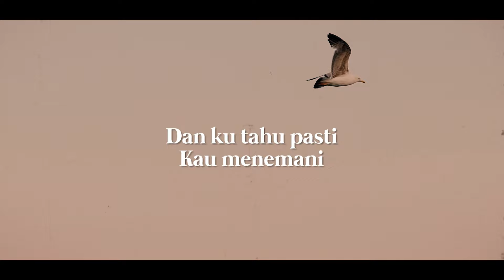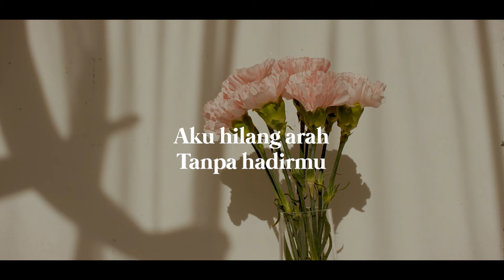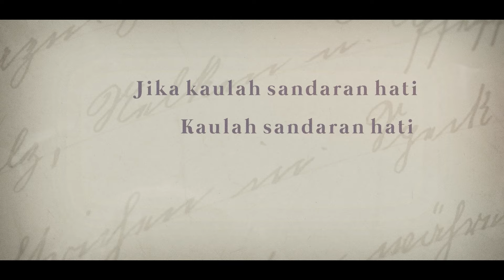Letto - Sandaran Hati (Official Lyric Video)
Song & Lyrics : Noe Letto

Lirik

Yakinkah ku berdiri di hampa tanpa tepi
Bolehkah aku mendengarmu
Terkubur dalam emosi
Tanpa bisa bersembunyi
Aku dan nafasku merindukanmu

Terpuruk ku disini teraniaya sepi
Dan ku tahu pasti kau menemani
Dalam hidupku kesendirianku

( Reff )

Teringat ku teringat pada janjimu
Ku terikat
Hanya sekejap ku berdiri
Kulakukan sepenuh hati
Peduli ku peduli siang dan malam
Yang berganti
Sedihku ini tak ada arti
Jika kaulah sandaran hati
Kaulah sandaran hati

Inikah yang kau mau
Benarkah ini janjimu
Hanyalah engkau yang ku tuju
Pegang erat tanganku bimbing
Langkah kakiku
Aku hilang arah tanpa hadirmu
Dalam gelapnya malam hariku